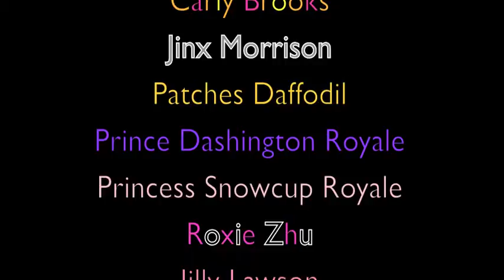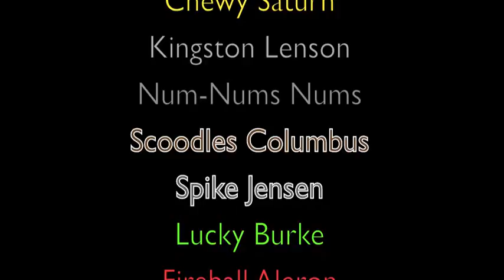Zhu Zhu Party: Pt. 1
The Zhu Zhu Pets throw a party, and some Zhus live in a different City. When they take the wrong intersection, everything gets mixed up timewise.